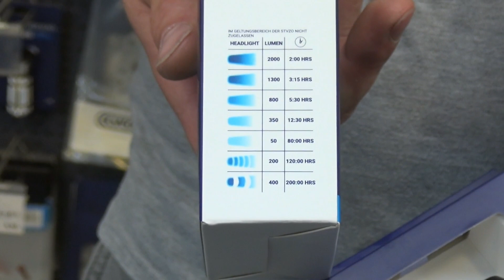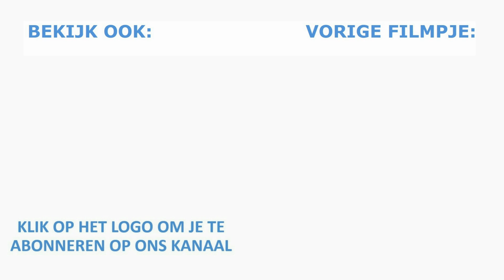WELKE OPLAADBARE FIETSVERLICHTING IS NOU GOED? LUMEN - LUX - ACCUDUUR EN MEER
Als je oplaadbare fietsverlichting gaat kopen dan is daar een enorme keuze in. In dit filmpje legt Roel uit waar je allemaal op kan letten als je het gaat kopen.

Je kan lid worden door op de knop 'LID WORDEN' te drukken. Je kan ook op deze link klikken